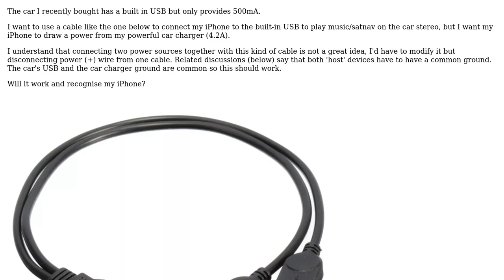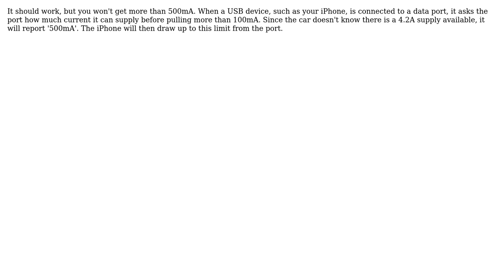Electronics: USB data transfer with a separate power source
With thanks & praise to God, and with thanks to the many people who have made this project possible! You are responsible for your own actions.